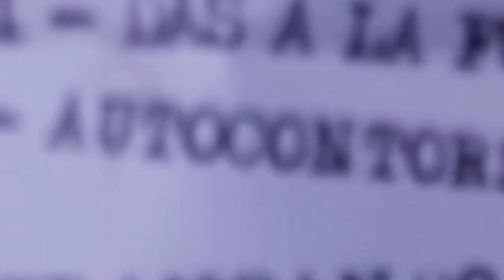Cesárea Ebóla, en Barracas Skatepark (04/12/22)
Fecha debút de Cesárea Ebóla, en Salgan al Sol.
04/12/22. Barracas Skatepark. CABA.
Fecha compartida con Fulgor, Motormutante, y WWW.